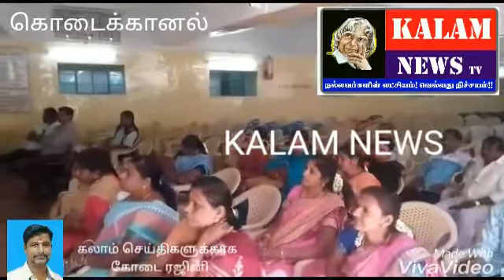kalam NewS கொடைக்கானலில் சிவானந்தா யோகி கருத்தரங்கம் நடைபெற்றது.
Video from maylmani1979